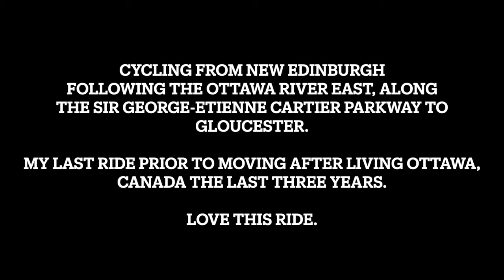Cycling from New Edinburgh Along the Ottawa River towards Gloucester - One Last Time...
After three years living in Ottawa, Canada I decided to film one of my favourite rides on our last day in the city. Riding from New Edinburgh along the Sir George-Etienne Cartier Parkway towards Gloucester and return. The Parkway is shut to cars on weekends in the Summer, is 27km total, takes an hour. and is a great ride.